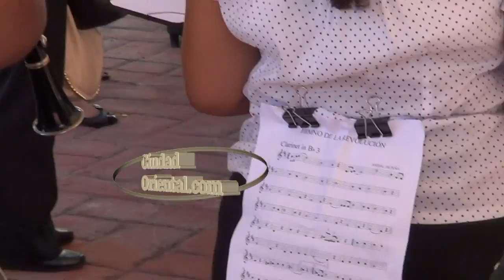Autoridades UASD conmemoran 53 aniversario de la Guerra de Abril de 1965